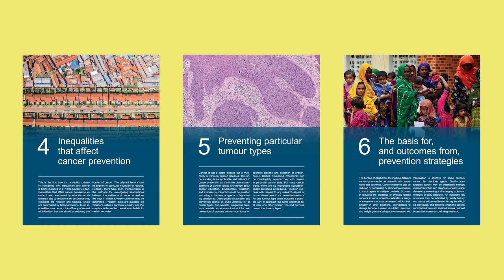Professor Bernard Stewart presents World Cancer Report: Cancer Research for Cancer Prevention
World Cancer Report: Cancer Research for Cancer Prevention is the most comprehensive overview of research relevant to cancer prevention currently available. Focusing on research published within the past five years, it guarantees the latest information on cancer prevention, statistics, causes, and mechanisms, as well as on how to implement effective, resource-appropriate strategies for cancer prevention & detection.

In this video, Professor Bernard Stewart, co-editor of World Cancer Report, presents a brief overview of this unique publication.